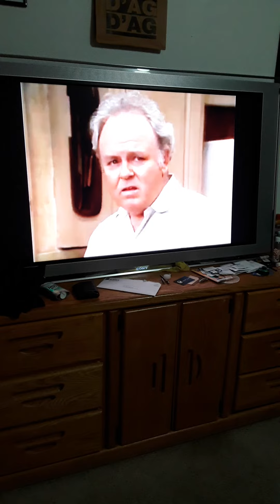All in the Family - Chef Archie Bunker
Archie Bunker cooks a steak for himself - to disastrous results.